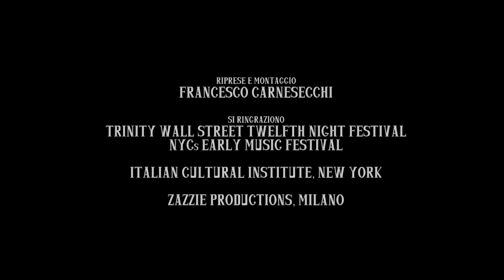Paola Quagliata about Jazzin' Around Baroque (it w/eng sub)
JAZZIN' AROUND BAROQUE - Baroque and Jazz Music with no walls of separation.
JAB explores musics by Purcell, Monteverdi, Sartorio, Vivaldi, Handel, Caccini.
JAB is a quartett: Vocal, Piano, Double Bass and Drums.
Thanks to all the amazing musicians playing in it: Bruce Barth and Davide Corini on piano, Luca Garlaschelli and Joseph Lepore on bass, Rudy Royston on drums.
Original arrangments by Luca Garlaschelli and Davide Corini.